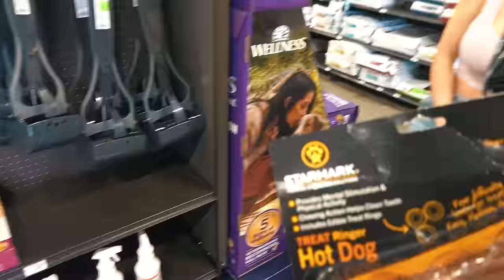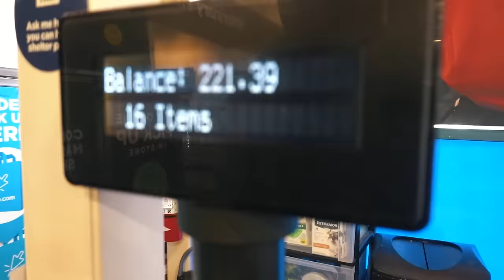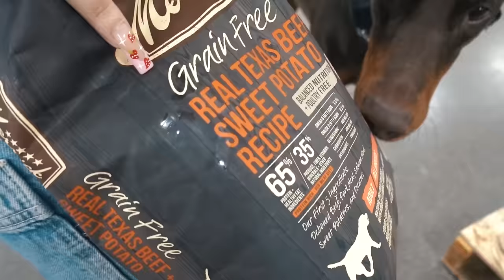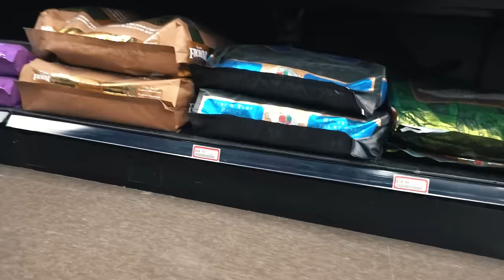EVERYTHING OUR DOGS TOUCHED WE BOUGHT!! *INSTANT REGRET*